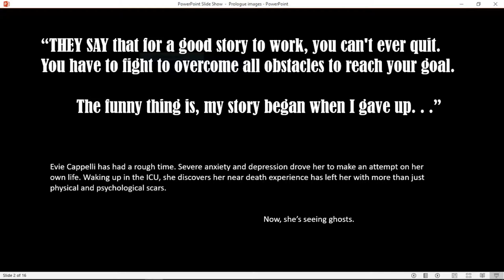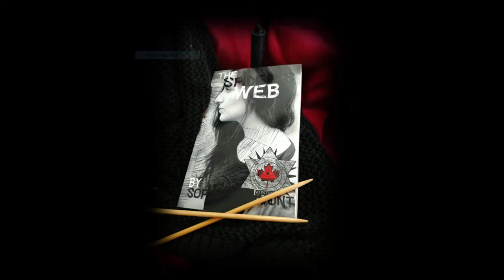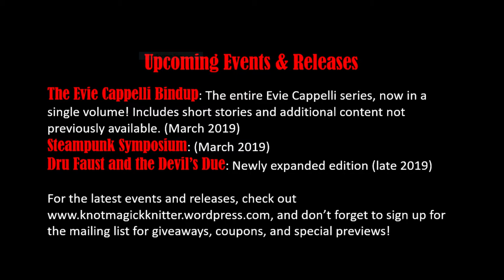The Spider's Web audiobook prologue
If you enjoyed this reading, please consider buying me a coffee